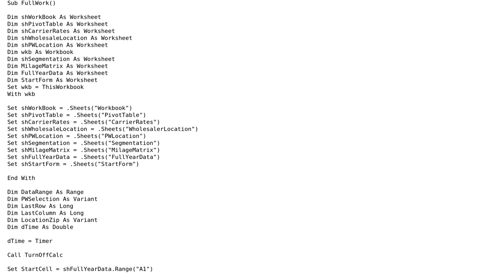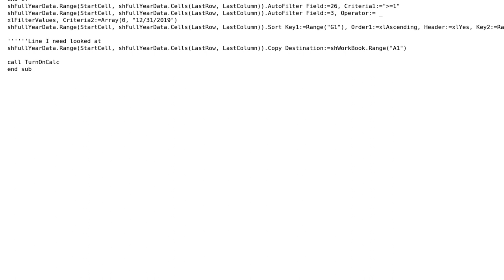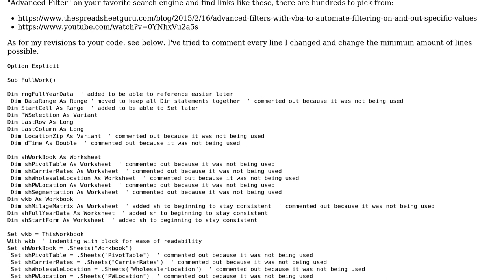How to copy and paste a filtered range more efficiently?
With thanks & praise to God, and with thanks to the many people who have made this project possible! | Content (except music & images) licensed under CC BY-SA | Music | Images & others | With thanks to user user228474 user ThePoetCoder user Stephen Rauch and the Stack Exchange Network Trademarks are property of their respective owners. You are responsible for your own actions.